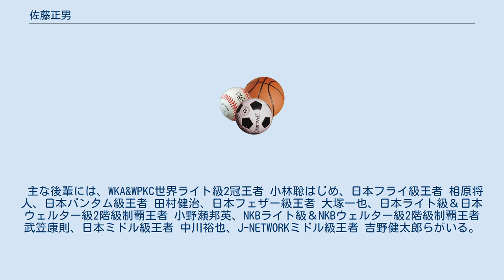佐藤正男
佐藤 正男（さとう まさお、1963年3月 - ）は、日本のキックボクサー。
日本キックボクシング連盟第3代日本ライト級王者。
渡邉キックボクシングジム所属。
トレーナー。
法政大学法学部卒業。
東京都世田谷区経堂在住。
 幼少の頃より、中国拳法、空手、柔道、剣道を学び、20歳の時に東孝率いる空手道大道塾総本部（現・NPO法人国際空道連盟・全日本空道連盟大道塾）に入門。
 後に北斗旗空手道選手権歴代王者となる西良典、長田賢一、加藤清尚らと練習を共にする。
 その後、国際式ボクシング帝拳ジムに入門。
当時トレーナーであったプロボクシング元WBA･WBC世界スーパーフェザー級王者 小林弘（現・TIKYOH小林ボクシングジム会長）の指導を受ける。
後にWBC世界スーパーライト級王者となるKOキング浜田剛史(現･WOWOWプロボクシング中継 エキサイトマッチ解説者)、その当時の日本ウェルター級王者 尾崎富士男、日本スーパーフェザー級王者 高城正宏らと練習を共にする。
 1984年4月、タイ国技ムエタイ史上初の外国人王者に君臨したラジャダムナン系ライト級王者 藤原敏男（現・藤原スポーツジム会長）や、キックボクシング世界フェザー級王者 島三雄をはじめ、多くの全日本王者を輩出し、さらには、プロレスリング初代タイガーマスク佐山聡も在籍していたという日本格闘術連盟総帥・黒崎健時率いる新格闘術黒崎道場に入門。
 1986年6月、新格闘術ライト級選手として千葉公園体育館にて2ラウンドKO勝利しプロデビューを飾る。
 また、本場タイ国へムエタイ修行に渡り、ハーパランジム等で当時ムエタイ史上最強といわれたライト級王者 ディーゼルノイ・チョータナスカンや、後のムエタイ史上初7階級制覇王者 チャモアペット・チョーチャモアン(現・チャモアペット・ムエタイ・アカデミー会長)らと練習を共にする。
 1988年4月、日本格闘術連盟と友好関係にあった日本キックボクシング連盟代表理事 渡邉信久率いる、全日本ウェルター級王者 沢の太志、 日本フェザー級王者 渡辺明、日本バンタム級王者 原勇をはじめとする多くの日本王者を輩出した渡邉キックボクシングジムに移籍。
移籍後はライト級選手としてリングに上がり連戦連勝。
その勢いで本場ムエタイ戦士にも連続勝利。
また、ライト級だけにとどまらず、1階級重いウェルター級や、さらには2階級重いミドル級、それぞれのトップクラス選手とも対戦し勝利する。
 しかし、かつてあのルンピニー系ライト級王者 サガット・ペチンディー(1986年11月、両国国技館での「神秘のムエタイ 王者の激突」興行、メインイベンター)にも勝利した事もあるという、元ムエタイ3階級制覇王者 ケンカート・シットサーイと対戦するも判定負け。
本場国技ムエタイの強さと奥深さを改めて痛感させられる。
 1991年4月27日、格闘技の殿堂 後楽園ホールにて、日本ライト級王者 酒井敏文とのタイトルマッチで判定勝利し、第3代日本ライト級王座を獲得。
 王座獲得後第1戦目では、ムエタイ強豪 アナン・チャンティップ（現・WPMF役員、ゲオサムリットジム会長）と対戦するが判定負け。
 1992年5月、伊原信一（現・新日本キックボクシング協会代表）率いる伊原道場が日本キックボクシング連盟に加盟していた頃、伊原信一主導での世界大戦シリーズを挙行しており、その年は、香港クィーンエリザベススタジアム(日本武道館のような位置付けのメジャースタジアム)にて海外遠征興行を行う。
総勢20選手による日本VS香港、それぞれ激しい対抗戦を展開。
日本ライト級王者の佐藤正男はメインイベンターとして、1階級重い香港ウェルター級王者 簡亮と対戦。
開始のゴングが鳴ると同時に激闘が展開、ダウン応酬等が繰り返され、5ラウンド終了、判定となった。
通常、香港勢にとっては有利とされるであろうホームタウンではあったが結果はドロー。
日本勢選手団メインイベンターとして一応の面目を保つ。
 1992年10月、元ムエタイ･BBTV(タイ7ch)フェザー級王者 ルーラウィー・サラウィティーと対戦し判定負け。
しかし日本キックボクシング連盟内においては無敵無敗を誇り、数度の日本タイトル防衛戦を行う。
ラストファイトは1993年の団体交流頂上対決での判定勝利。
1994年4月9日、31歳、後楽園ホールにて現役王者のままタイトルを返上し引退式を行う。
 主な後輩には、WKA&WPKC世界ライト...